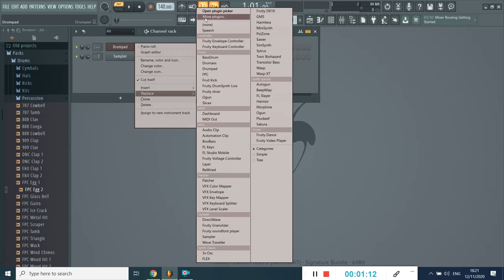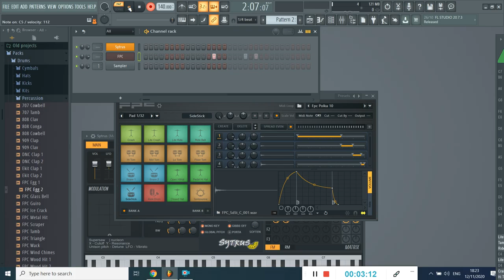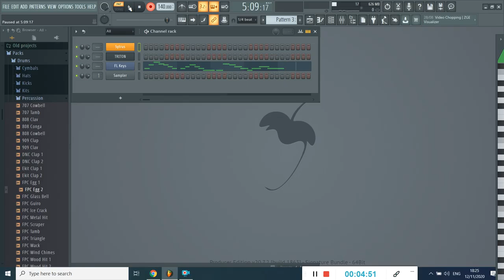How to record midi controller ।।मिडी रिकार्ड कैसे कर सकते